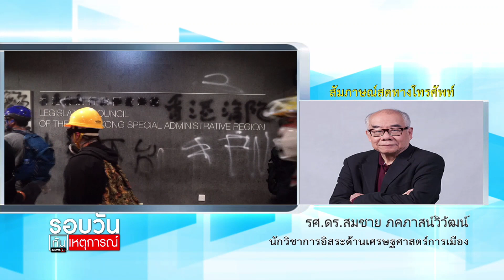ทั่วโลกห่วงเหตุประท้วงฮ่องกงบานปลาย ซ้ำรอยเทียนอันเหมิน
ทั่วโลกห่วงเหตุประท้วงฮ่องกงบานปลาย ซ้ำรอยเทียนอันเหมิน 02/07/2019